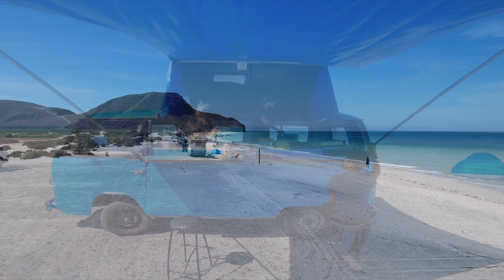Playa El TECOLOTE un Paraiso donde puedes Acampar - Food Combi Truck a Paradise in B.C.Sur Mexico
Visitamos Playa el Tecolote y comimos unas ricas hamburguesas y empanadas de camaron con nuestros amigos tacurao una peculiar combi azul en la orilla del mar te los super recomiendo
Si gustan apoyar a el canal pueden hacer alguna donación amigos les paso mi cuenta Paypal

musica sin copyright biblioteca de audio youtube